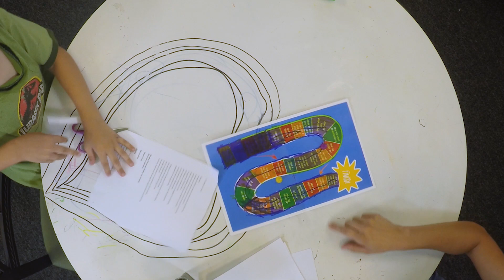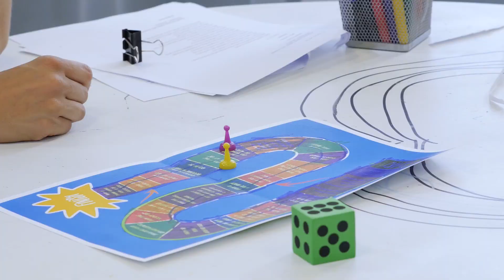October 20th-Pray Always Game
This week on Catholic Crafts with Clare we make a Pray Always Game! to craft along with us!